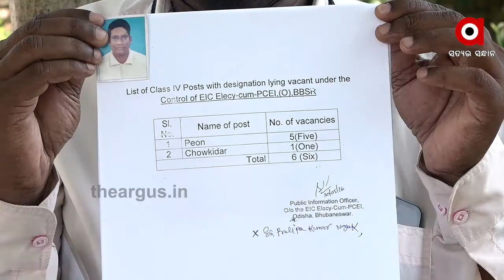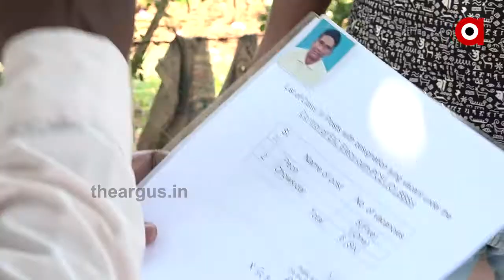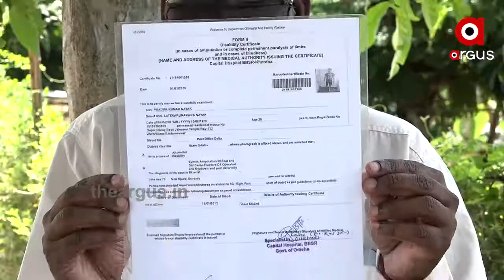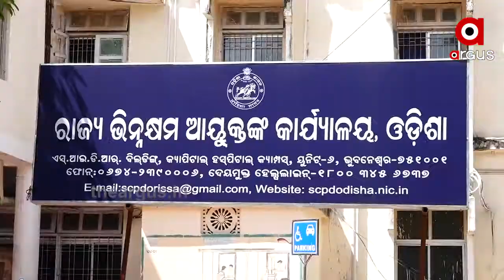ଦିବ୍ୟାଙ୍ଗ କର୍ମଚାରୀଙ୍କୁ ବଡ଼ ବାବୁଙ୍କ ନାଲି ଆଖି ....|TheArgus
ଦିବ୍ୟାଙ୍ଗ କର୍ମଚାରୀଙ୍କୁ ବଡ଼ ବାବୁଙ୍କ ନାଲି ଆଖି । ନିଯୁକ୍ତି କଥା କହିଲେ ଦେଉଛନ୍ତି ଧମକ । ଖାତିର କରୁ ନାହାଁନ୍ତି ଶକ୍ତି ବିଭାଗ ସଚିବଙ୍କ ନିର୍ଦ୍ଦେଶ । ଭୁବନେଶ୍ୱରରେ ପ୍ରମୁଖ ବିଦ୍ୟୁତ ନିରୀକ୍ଷକଙ୍କ ବିରୋଧରେ ଏଭଳି ଅଭିଯୋଗ ଆଣିଛନ୍ତି ଦିବ୍ୟାଙ୍ଗ କର୍ମଚାରୀ ପ୍ରଦୀପ ନାୟକ.